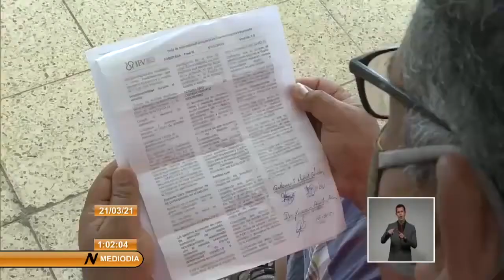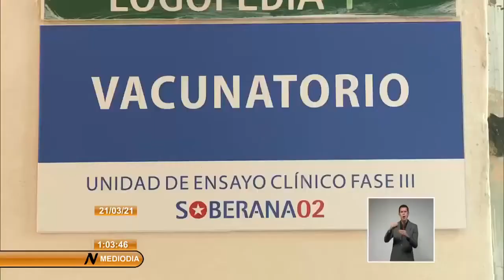Iniciará ensayo de intervención con Soberana 02